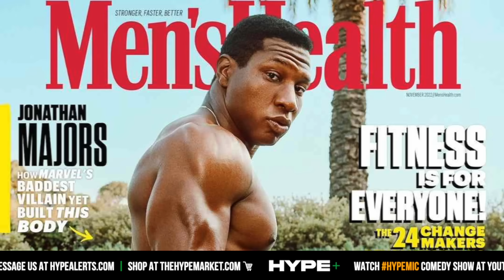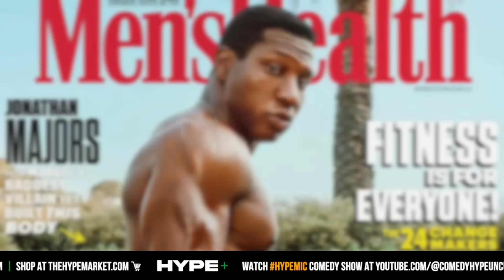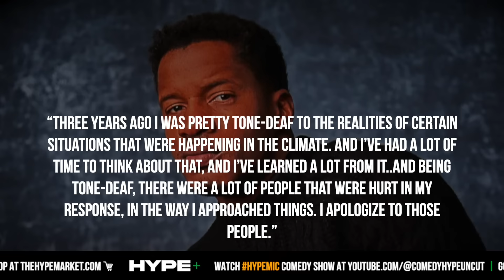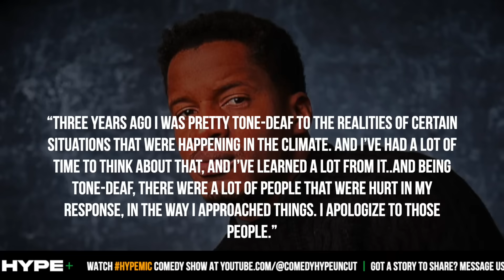Nate Parker's Story Warned Jonathan Majors - HP News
- Before Jonathan Major's latest guilty verdict, fellow actor Nate Parker would have a similar path after his past would be highlighted. In this special HP News report we look at Hollywood's treatment of black stars would controversial moments. Instagram: @ComedyHype & Twitter: @ComedyHype_